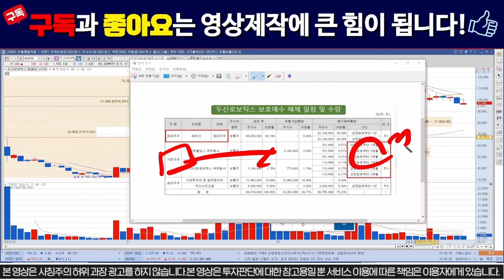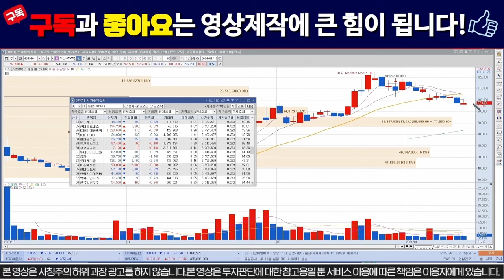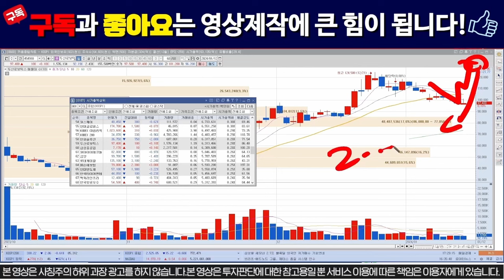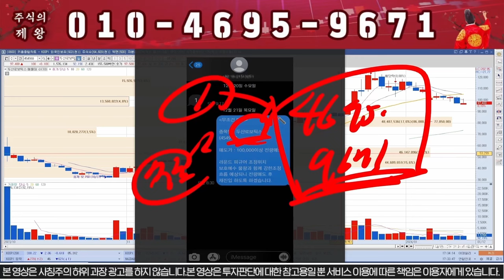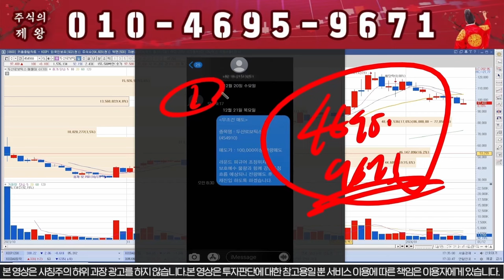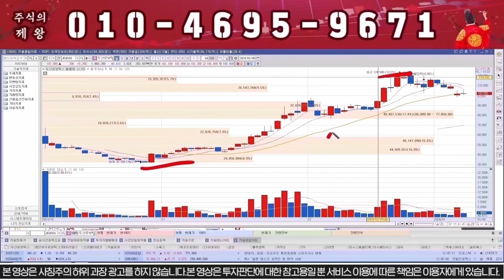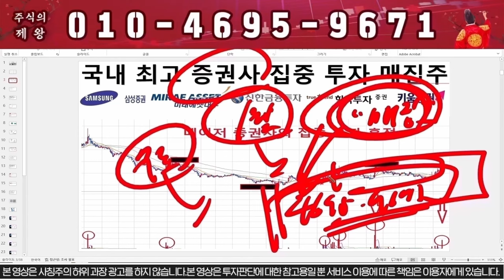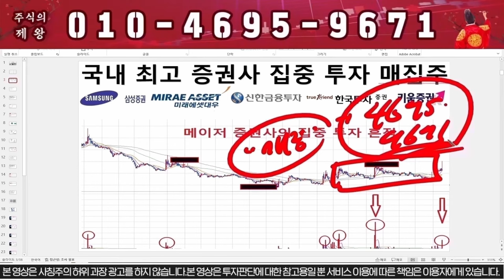[두산로보틱스] 인수합병 공시떴다!!! 월요일 상한가다!!!